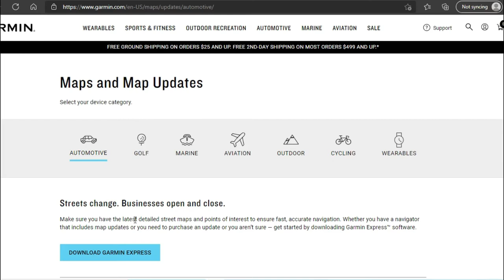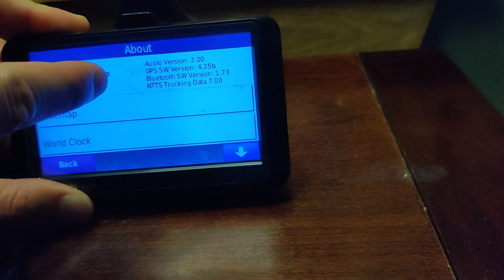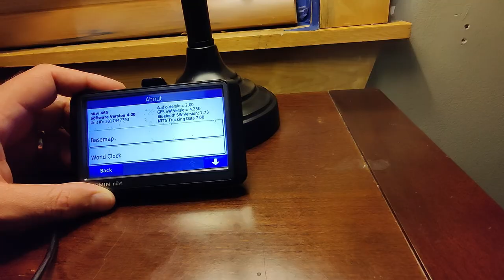UPDATE YOUR GARMIN TRACTOR TRAILER GPS FOR FREE 2021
6 STEPS TO UPDATE YOUR GARMIN GPS FOR FREE 2021